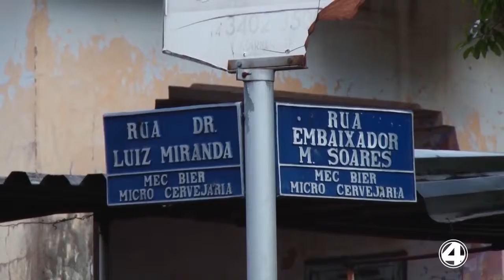NOVO MONITORAMENTO EM POMPÉIA